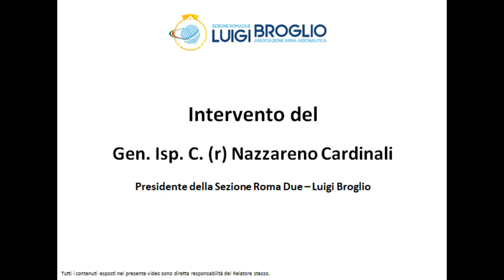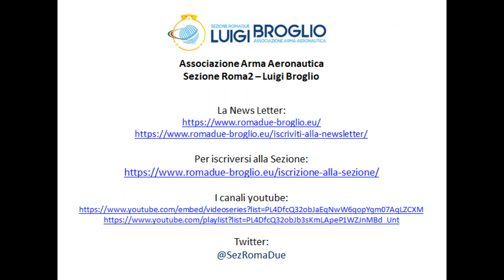Pillola 25 _ Cultura ed Attalità _ Con la Sezione Roma 2 Luigi Broglio _ Cardinali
Il Presidente della Sezione raccomanda l'iscrizione nel sodalizio